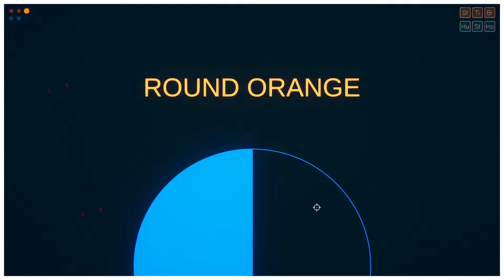Unfinished Business: Hilarious Rounds Fight Moments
In this video, we're taking on the first Round of our funny boxing match. Check back soon for more rounds!

In this first round, we've got some hilarious moments from the fight. Be sure to check back soon for more rounds of this hilarious boxing match!
this video was so fun to Record